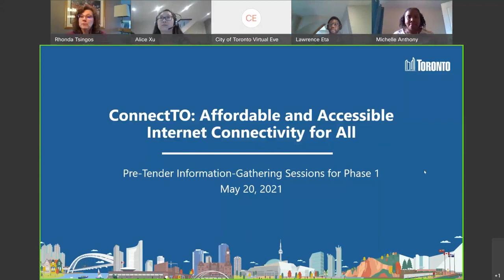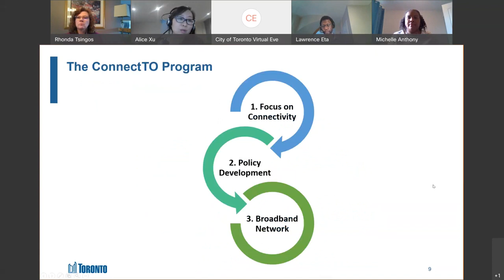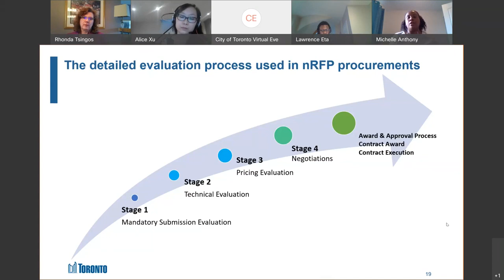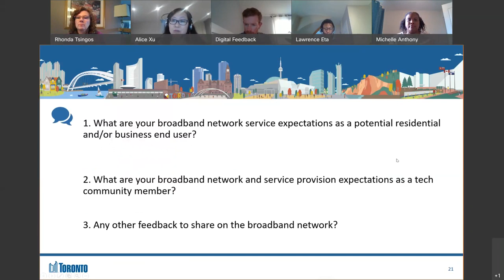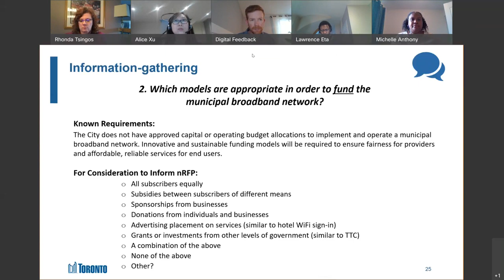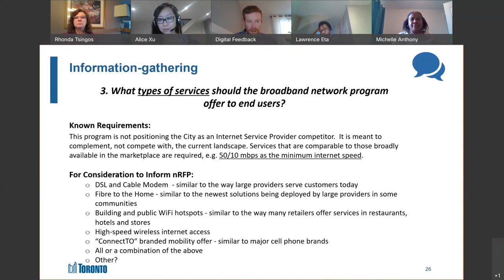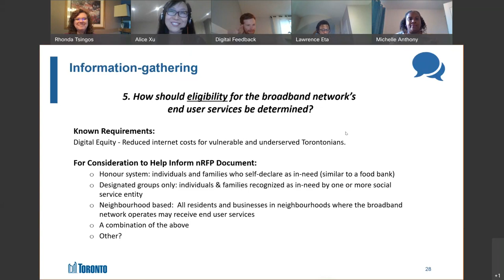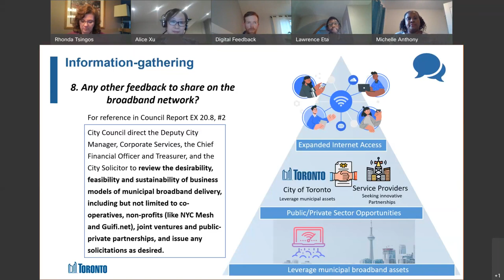ConnectTO Pre-Tender Information Gathering Session for Phase 1 - May 20, 2021, 6:30 - 8 p.m. ET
ConnectTO Phase 1 includes initiating internet/network connectivity in three identified City priority neighbourhood areas by the end of 2021. Members of the City's tech community, potential end users and anti-poverty advocacy groups were invited for a brief City staff presentation and facilitated discussion to provide input prior to procurement.

Note: While we aim to provide fully accessible content, there is no accurate text alternative available for some of the content provided here.